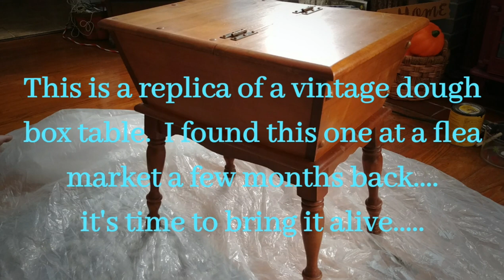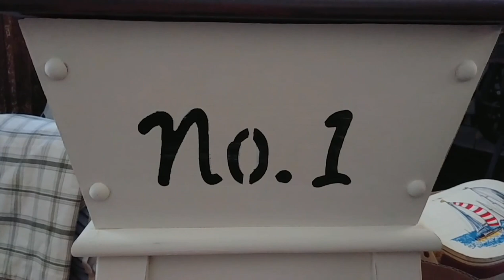Vintage Dough Box Table Makeover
This is a replica of a vintage dough box table that I found at a flea market...its time to breath some life back into it.